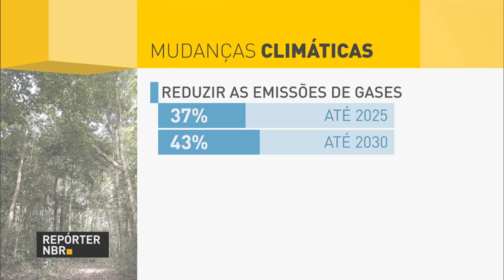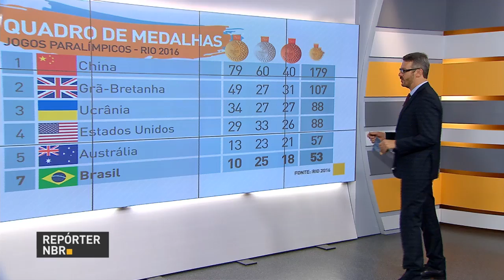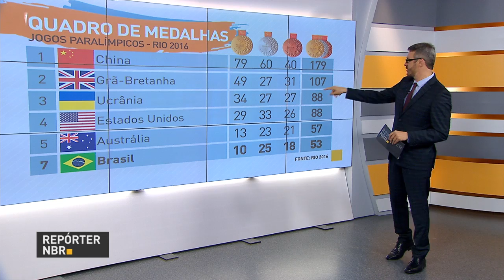Presidente veta parte de reajuste dos Defensores Públicos da União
REPÓRTER NBR 20H - 15.09.16: O presidente Michel Temer vetou parte do projeto que trata do reajuste dos Defensores Públicos da União. Representantes do Brasil e da Espanha se encontraram para discutir investimentos entre os dois países. Na próxima semana Temer participa em Nova York de evento sobre mudanças climáticas.